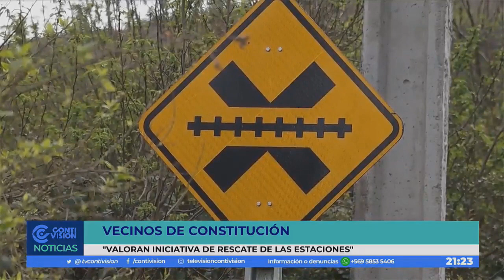Proyecto Recuperación Buscarril Talca - Constitución (18/08/2023)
Proyecto recuperación de estaciones del ramal Talca - Constitución.